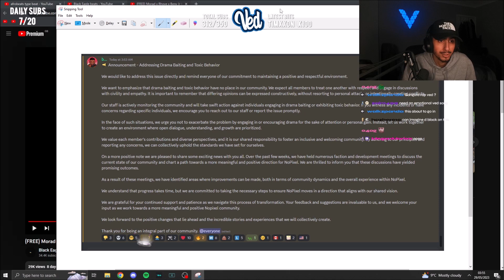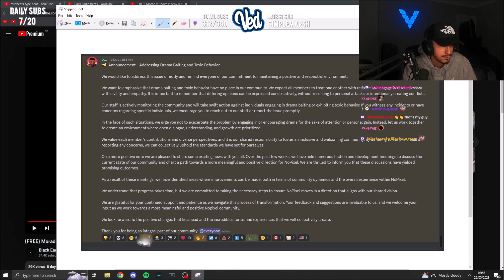VED REACTS TO BUDDHA'S ANNOUNCEMENT ON DRAMA BAITING AND BEING TOXIC | NoPixel RP | Mandem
MDM NoPixel MANDEM